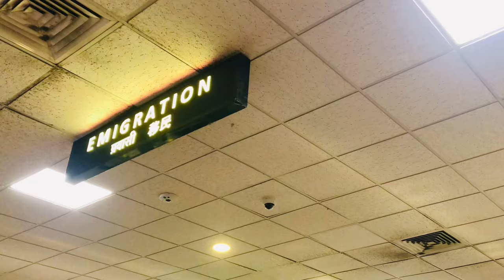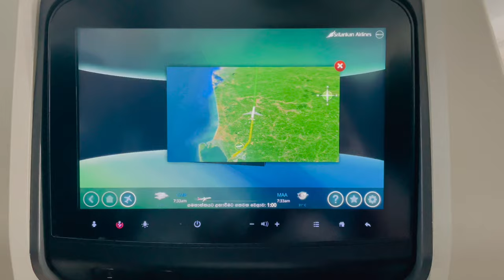තවත් ලස්සන හීනයක් හැබෑ උනා🥹🫠✈️ A long trip to India🇮🇳 airport vlog🇱🇰❤️🛫